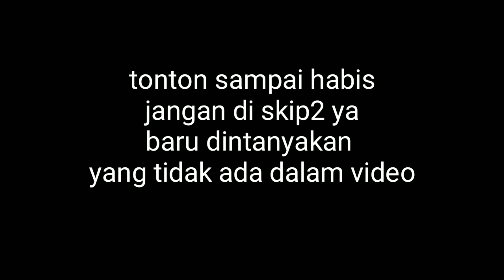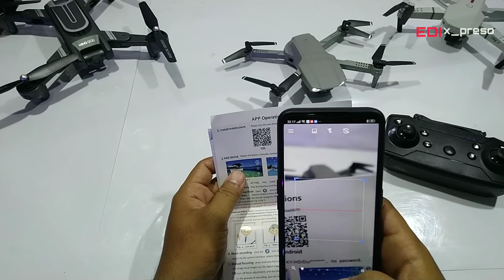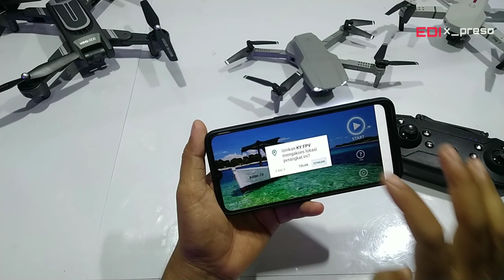drone e99 / drone pro 2 / drone paling mirip mavic mini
drone e99 / pro 2
merupakan drone murah yang di lengkapi vitur altitude hold / kamera 4k / headles mode / foldable / dan lumayan stabil.
batrr bertahan 10 menit
kamera lumayan sesuai harga
terbang lumayan stabil.
size nya agak kecil
speed kencang